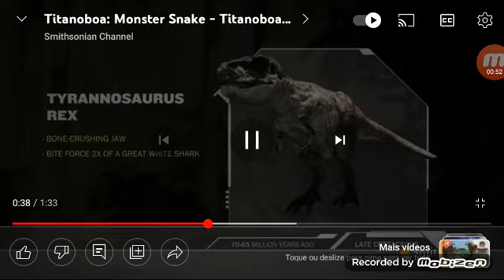snake vs t rex